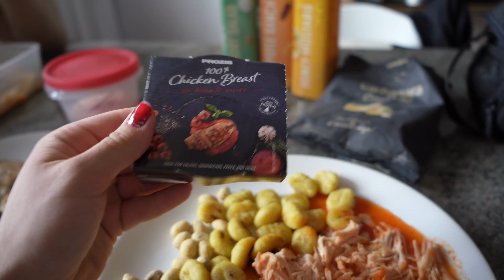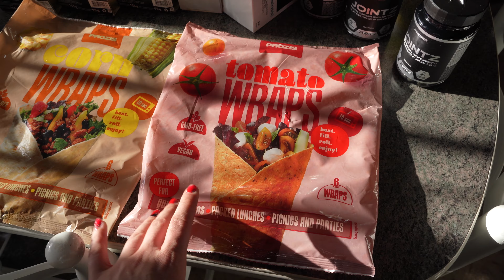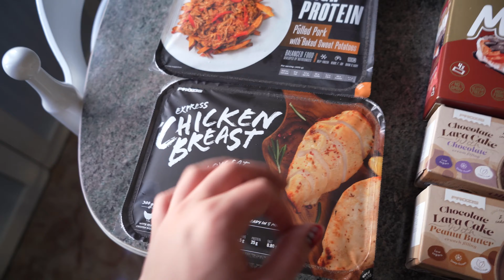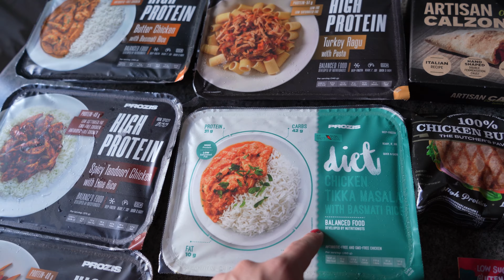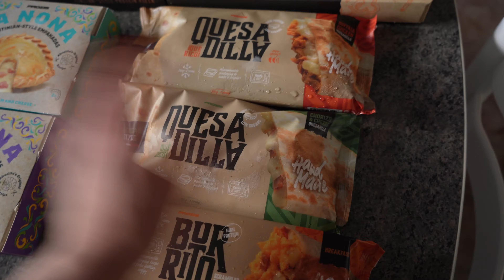UN DÍA EN MI DIETA DE VOLUMEN | LEG DAY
Así es, más o menos, un día en mi dieta actual :)

Si llegamos a 400 likes, subiré al detalle mis comidas (con cantidades, macros y kcals), siempre recordando que no es ejemplo de nada y que es adaptado a mí y a mis circunstancias (pero sé que al final, pica la curiosidad).

Os dejo también mi entrenamiento completo actual de pierna, hope you like it! Si pruebas este orden de ejercicios en tu rutina, dame feedback de la caña que le has dado en el gym luchando por tus gains.

También te enseño todos mis productos de alimentación diarios (hidratos, prote, grasas, congelados..), que la mayoría son de Prozis porque tienen una calidad brutal.

OJO: durante todo el mes de MARZO sortearé entre todos aquellos que me apoyéis usando mi código CARMENDIAZ en Prozis, un cupón de 150 euros :) Podéis enviarme la captura a mi instagram!